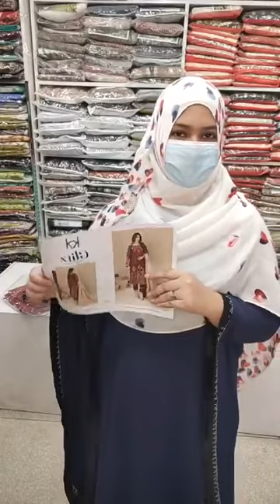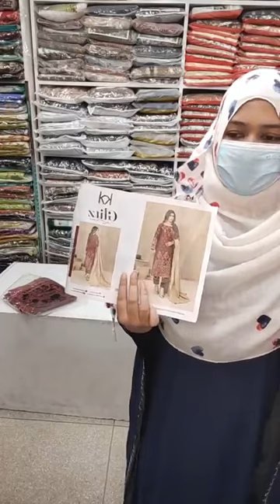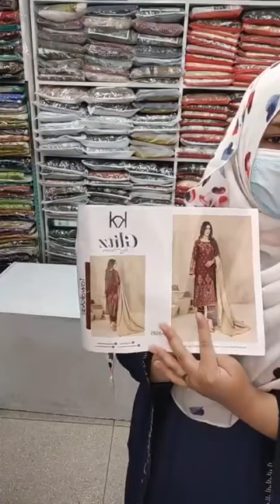Tawakkal Katan and bin hameed katan🇵🇰🇵🇰Original Pakistani produc 🇵🇰🇵🇰(2700 Tk kore fixed )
New Arrival Eid collection

Tawakkal  Katan and bin hameed katan

🇵🇰🇵🇰Original Pakistani product 🇵🇰🇵🇰
(2700 Tk kore fixed price no bargain please )

Please contact inbox only
Wholesaler and retailer
(Wholesale a full set nite hobe)

🚛 ঢাকার মধ্যে ডেলিভারি চার্চ ৬০/টাকা।
ঢাকার বাহিরে ১২০/টাকা।( ঢাকার বাহিরে অবশ্যই ডেলিভারি চার্চ ১২০/বিকাশ করতে হবে।)
ধন্যবাদ🌺

Shop Address
Lawn Gallery shop no 1/6-7 Eastern plus market shantinagar dhaka 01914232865/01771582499

Group link

Page link